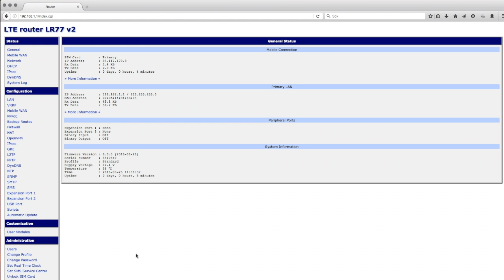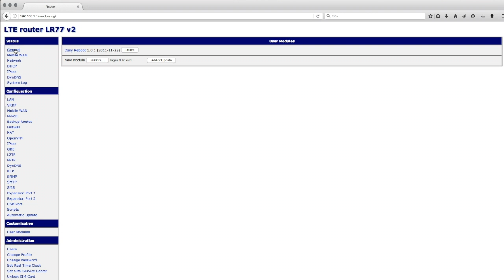Installera User Module i Conel, Advantech B+B SmartWorx routrar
Genom att installera en user module i din 3G eller 4G router kan du få tillgång till en rad funktioner som Modbus, automatisk omstart med mera. Vi går igenom hur du går till väga för att installera en User Module i din Advantech B+B SmartWorx router.